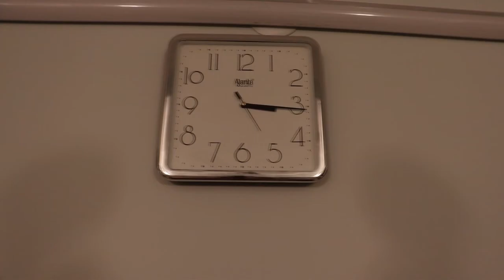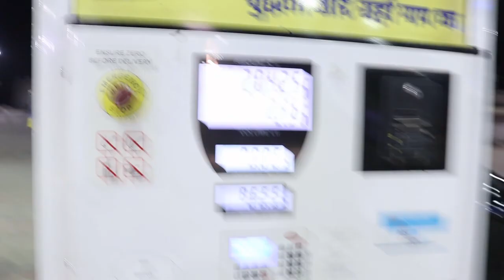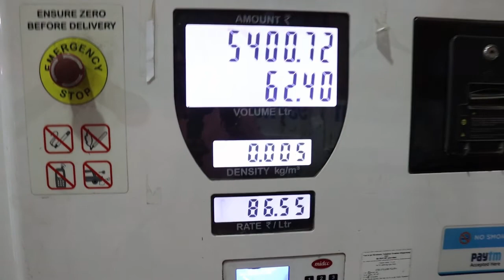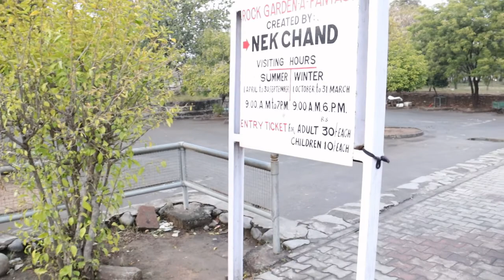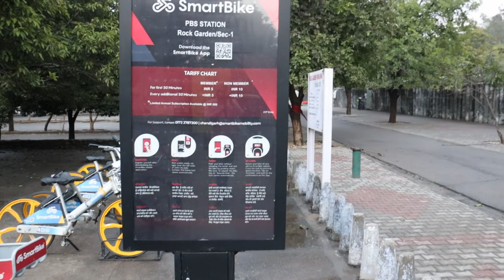Jaipur to Chandigarh by road || Breakfast at old rao hotel || Haryana Agriculture and Highways